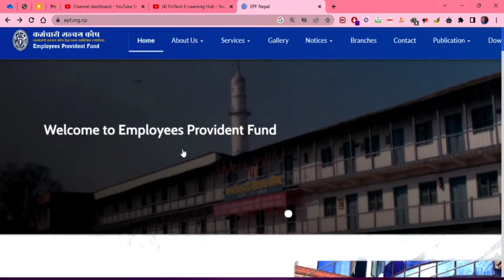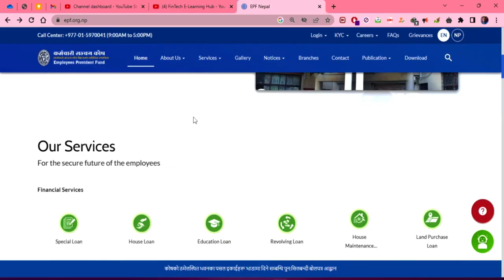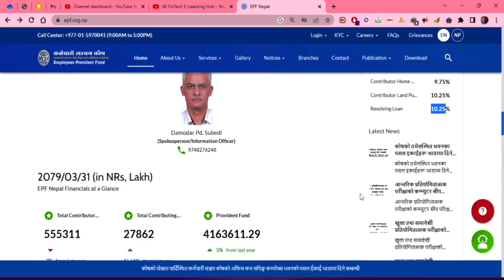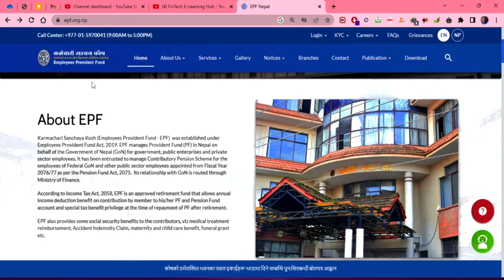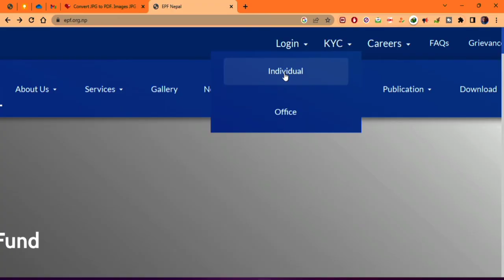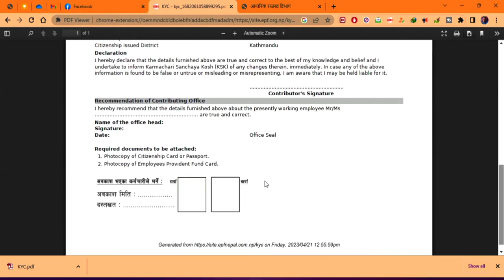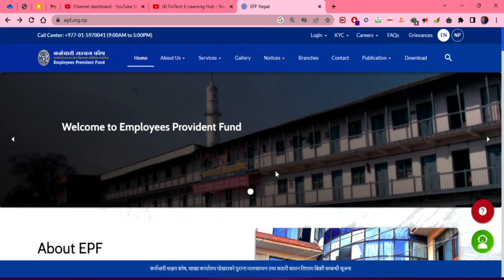Karmachari Sanchaya Kosh: EPF Online KYC | How to fill Employees Provident Fund EPF Online KYC Form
About This Video:
Karmachari Sanchaya Kosh (Employees Provident Fund - EPF)  was established under Employees Provident Fund Act, 2019. EPF manages Provident Fund (PF) in Nepal on behalf of the Government of Nepal (GoN) for government, public enterprises and private sector employees. It has been entrusted to manage Contributory Pension Scheme for the employees of Federal GoN and other public sector employees appointed from Fiscal Year 2076/77 as per the Pension Fund Act, 2075.  Its relationship with GoN is routed through Ministry of Finance.

According to Income Tax Act, 2058, EPF is an approved retirement fund that allows annual income deduction benefit on contribution by member to his/her PF and Pension Fund account and special tax benefit privilege at the time of repayment of PF after retirement.

EPF also provides some social security benefits to the contributors, viz medical treatment reimbursement, Accident Indemnity Claim, maternity and child care benefit, funeral grant etc.

Queries Solved about:
1) KYC form
2) Online KYC
3) Karmachari Sanchyay Kosh

Thank You for Visiting the Channel and watching the Video.🙏💞

In this Channel "FinTech E-Learning Hub" you can gain the knowledge about various useful topics like Finance, Share Market, Technology, Excel Tips and Tricks, Financial Autonomy, Technological Knowledge regarding Computing and Computing Accessories and many other topics which will guide you in being Financial Literate.

Keep Loving and Take Care
Hare Krishna 🙏💞